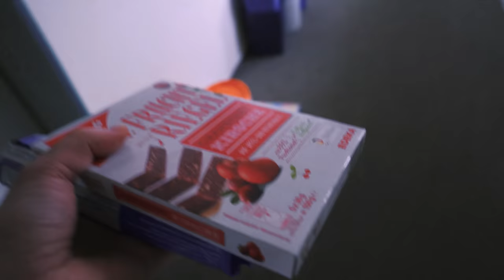24 Stunden Bianca & Dania beklauen! Das gibt Ärger...😡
Kaan nervt mal wieder... aber vom feinsten! 24 Stunden lang dürfen Bianca und Dania sich nun wundern, wohin ihre Sachen denn verschwunden sind... tja... 24 Stunden Bianca & Dania beklauen 😅

Wow! Du hast tatsächlich bis hierher gelesen! Deine EXTRA Frage: Welchen besonderen Gegenstand hätte Kaan noch verstecken können?

19418